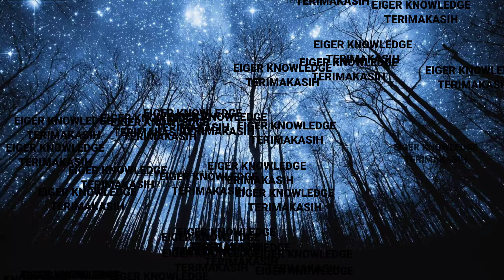EIGER BORDERPASS-2 LITE 20L 3LOGIC || 910004354 || RANSEL EIGER 3LG MULTIFUNGSI 20LITER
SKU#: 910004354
EIGER BORDERPASS-2 LITE 20L 3LOGIC BLK

Detail produk
perjalanan sehari-hari Anda.
Tas ini memiliki 3 cara yang dapat digunakan untuk membawanya, sebagai tas punggung, tas selempang, atau tas jinjing.
Tas laptop yang memiliki ketahanan kuat dan water repellent (tdak mudah ditembus air/hujan dengan intensitas ringan) ini dilengkapi dengan kompartemen utama berukuran 20 liter yang mampu menampung hingga laptop berukuran 14 dan banyak saku untuk menyimpan aksesoris laptop atau barang-barang penting Anda dengan aman.
Borderpass 2.0 Lite juga memiliki satu tali bahu yang dapat dilepas pasang, dua tali bahu yang dapat disembunyikan, dan satu tali di bagian belakang tas untuk menempelkan tas ke pegangan troli.

Fitur :
- Terbuat dari bahan yang memiliki ketahanan kuat dan water repellent (tdak mudah ditembus air/hujan dengan intensitas ringan)
- Memiliki 3 cara yang dapat digunakan untuk membawa tas ini
- Kompartemen utama dengan saku dalam untuk laptop berukuran 14
- Saku dengan ritsleting di bagian depan
- Tali selendang yang dapat dilepas-pasang sesuai kebutuhan
- Shoulder strap yang dapat disembunyikan ketika sedang tidak digunakan
- Pegangan di bagian atas dan samping untuk memudahkan membawa tas
- Tali untuk menempelkan tas ke pegangan troli
- Material : Polyester, Canvas.